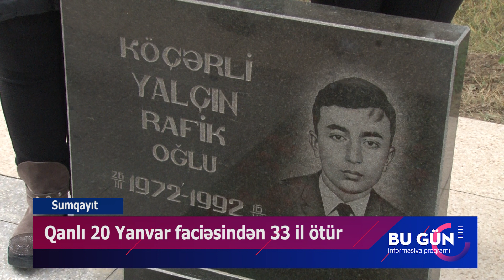Xəbər Qanlı 20 Yanvar faciəsindən 33 il ötür